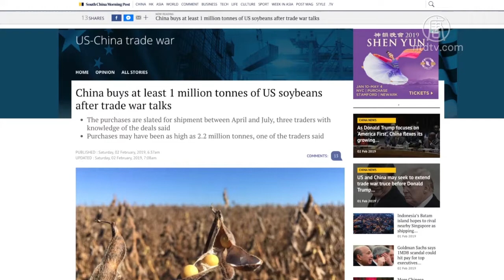中粮买百万吨美大豆 称落实元首共识【中国禁闻】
【新唐人2019年02月02日讯】周六，中国中粮集团宣布，再次购入上百万吨美国大豆。此前，中共副总理刘鹤在白宫与美国总统川普见面时，承诺购买5百万吨美国大豆。

中粮集团周六在网站上发布公告称，为了落实美中两国元首达成的共识，将在前期已经分批采购数百万吨美国大豆基础上，再次购买上百万吨美国大豆。

而据英文版《南华早报》报导，有三家知情的交易商预计，这批大豆将在4月到7月期间出货。其中一名交易商称，中方采购总量约为220万吨。另外两名交易商表示，中共国有企业订购了大约100万到150万吨大豆。

刘鹤周四造访白宫时，代表习近平承诺川普，将购买5百万吨美国大豆。

刘鹤：「我们将买500万吨美国大豆。」

中粮集团的订单，也使得美国2018年产大豆，至少有650万吨确定销往中国。刘鹤在白宫的发言，带动美国大豆期货价格，周五上涨到数月来的新高。

不过，《华尔街日报》周五引用一名资深分析师的话说，5百万吨大豆从数量上看，对改善美中贸易关系的意义十分有限。

中国去年共进口美国大豆3170万吨，占美国大豆出口的60%，交易价值为122.5亿美元。

新唐人记者林宇、尚敬综合报导